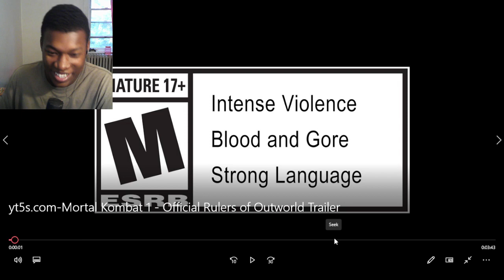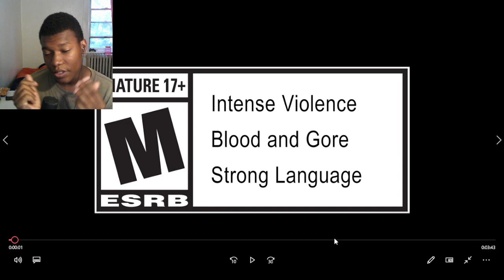Mortal Kombat 1 - Official Rulers of Outworld Trailer REACTION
Mortal Kombat 1 - Official Rulers of Outworld Trailer